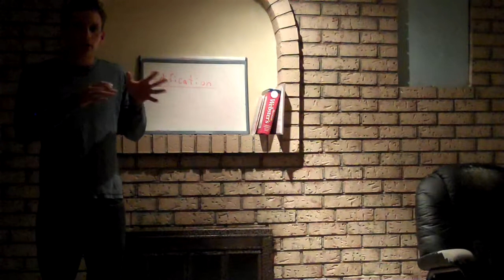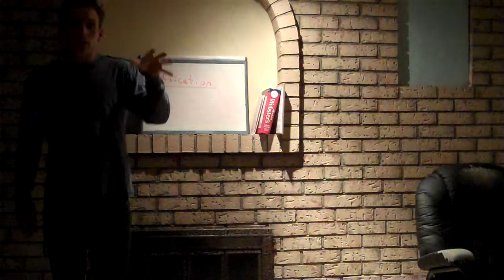Edification - A great Tool Used in Building a Network Marketing or Sales Team Businesses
What is Edification and How its used in Network Marketing or Sales Team Businesses